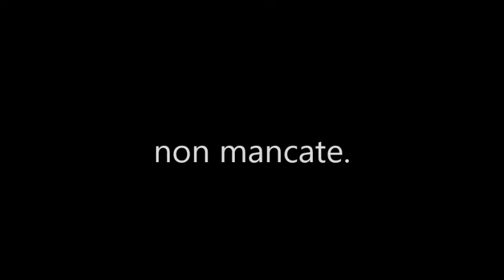Domani 31 luglio diretta ore 10,45